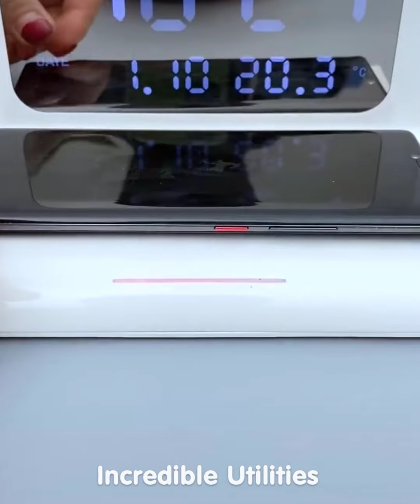Smart Utilities for every home #255 | Versatile Utensils